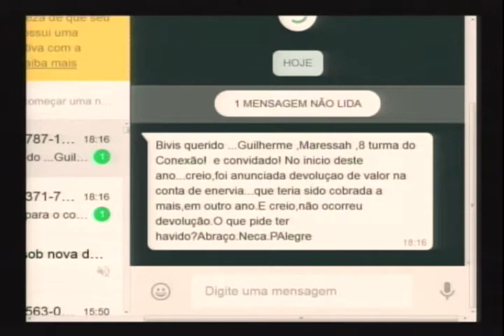Energia: luz mais cara, como economizar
A Aneel (Agência Nacional de Energia Elétrica) aumentou em 42,8% o valor da bandeira 2 vermelha. Com o reajuste, o consumidor passa a pagar R$ 5,00 a cada 100 kWh consumidos, o valor anterior era de R$ 3,50. Como a mudança vai impactar a conta de luz? Quais as dicas para economizar na conta de luz? O professor de Engenharia Elétrica da ULBRA, Eric Daza fala sobre a alta e dá dicas de economia de eletricidade.
Conexão RS
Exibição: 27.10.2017